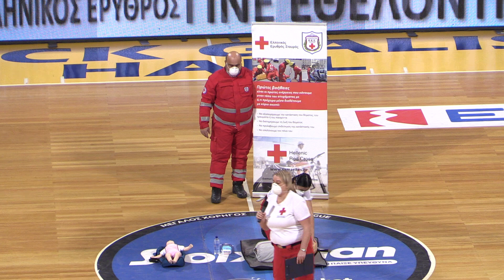Eκπαίδευση στις πρώτες βοήθειες από τον Ελληνικό Ερυθρό Σταυρό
Σε αυτό το πλαίσιο, εκπαιδευτές Σαμαρείτες-Διασώστες μαζί με κλιμάκια εθελοντών του ΕΕΣ βρέθηκαν στα γήπεδα της Stoiximan Basket League και στο ημίχρονο των αναμετρήσεων πραγματοποίησαν επίδειξη πρώτων βοηθειών (περιπτώσεις πνιγμονής, καρδιοπνευμονική ανάνηψη κ.α.).